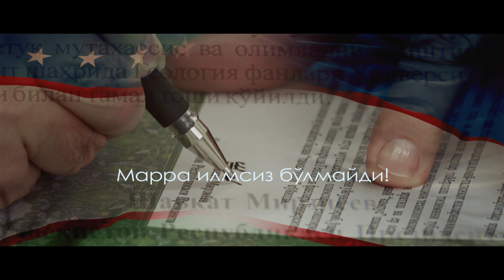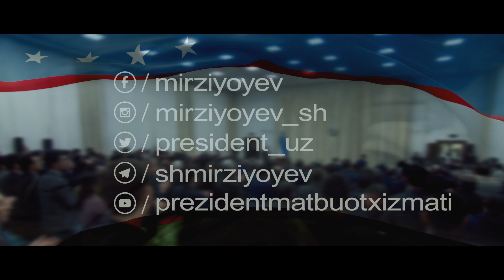Иқтисодиёт барқарорлигининг асоси - илм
Наука - основа устойчивого развития экономики